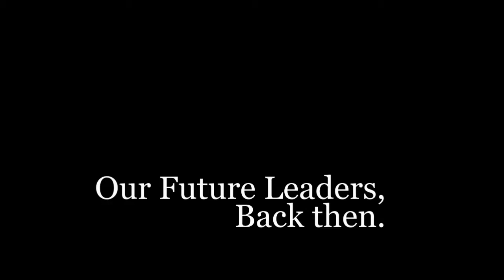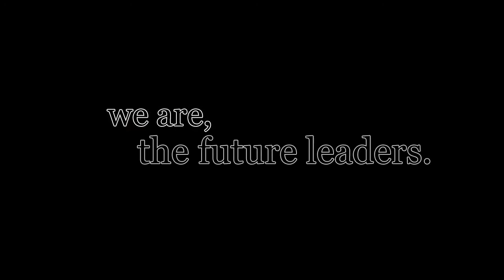ELBC Christmas Youth Video